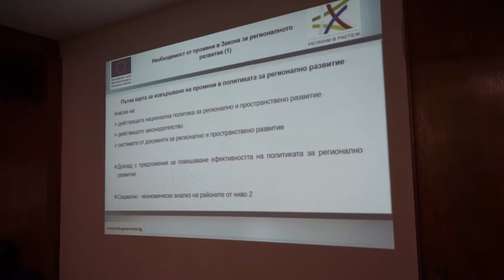Регионалният съвет за развитие на Южен централен район се събра на заседание в Смолян